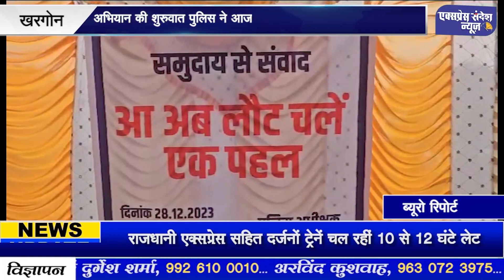पुलिस ने आ अब लौट चले अभियान चलाया